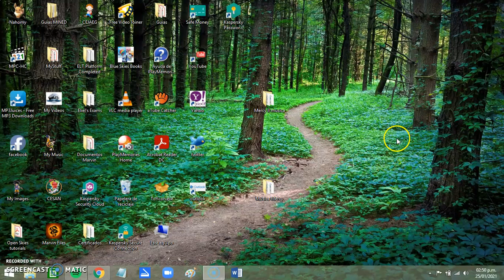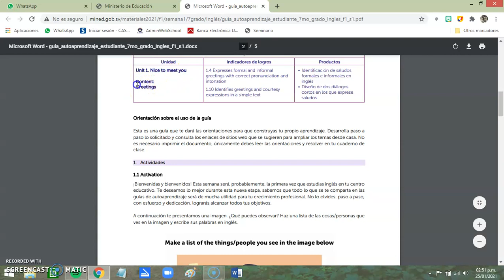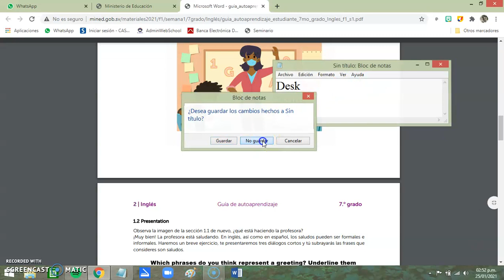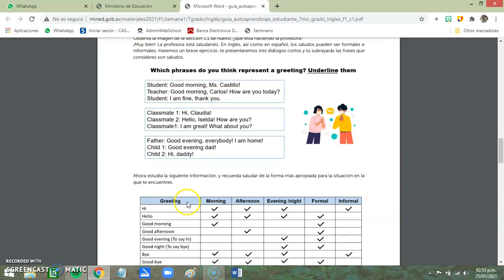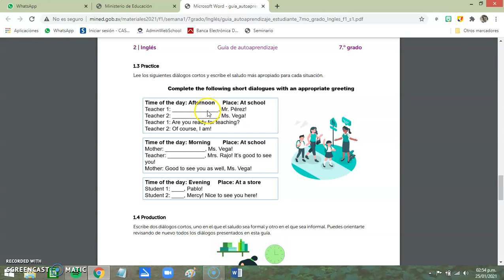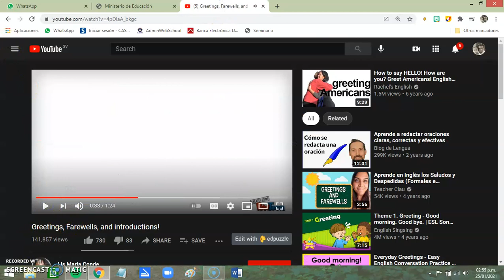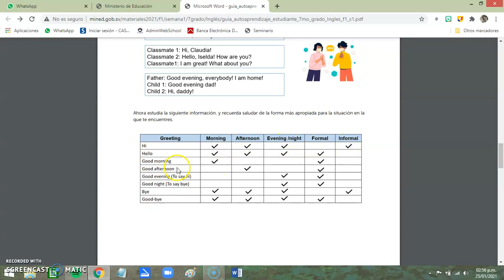Semana 1 7th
Guías Auto Aprendizaje
Septimo MINED 2021